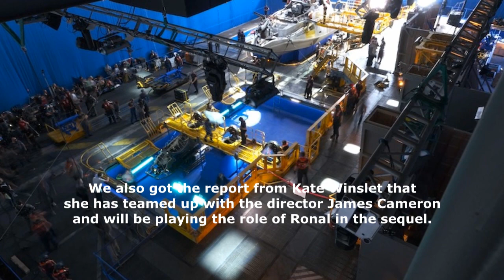Avatar 2 Release Date Confirmed | First Look Behind The Scene Photos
Avatar 2 Trailer or teaser is not available until the date of this video
production is working on Avatar 3 , Avatar 4